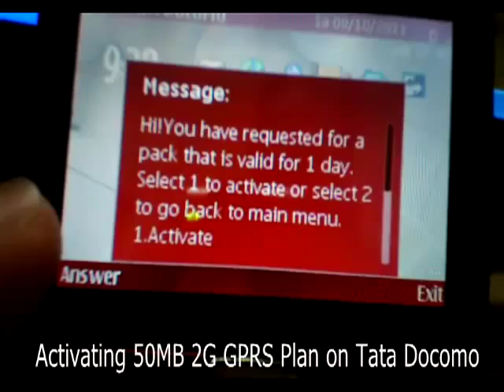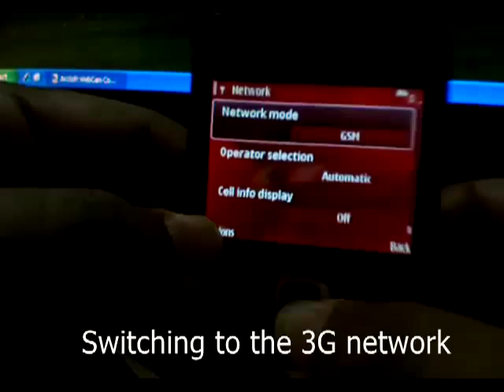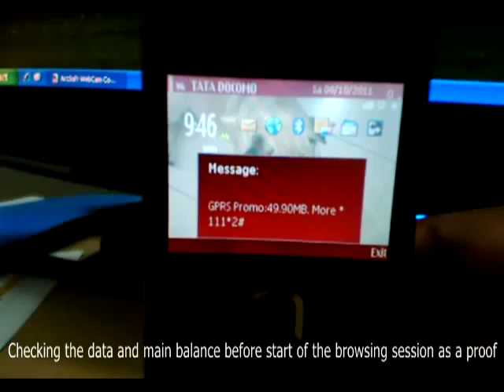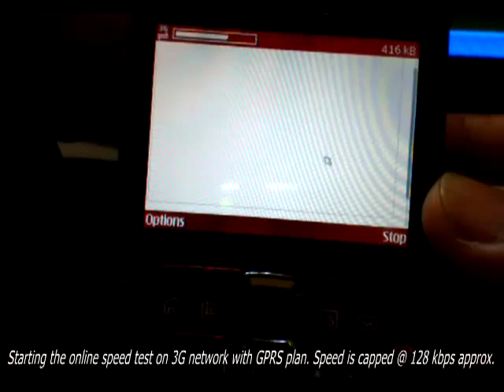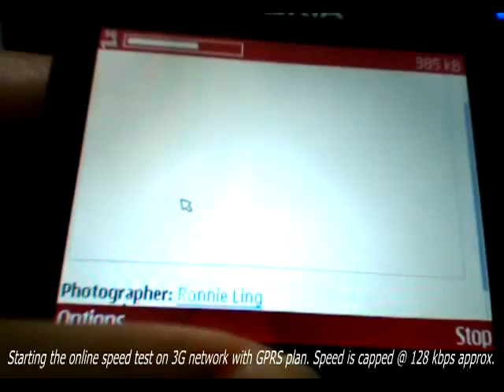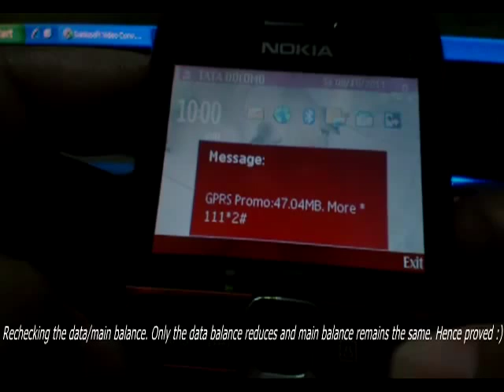Demo - Using Tata Docomo 2G Gprs Plan on 3G network at capped speed - India3g.co.in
This video demonstrates the usage of 2G GPRS plan on Tata Docomo's 3G Network where the speed is capped @128kbps. There is no deduction in the main balance and data balance gets deducted from the GPRS account.